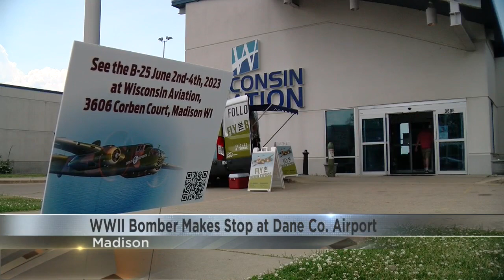WWII Bomber Makes Stop at Dane Co. Airport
A world war 2 bomber plane paid a visit to Madison.